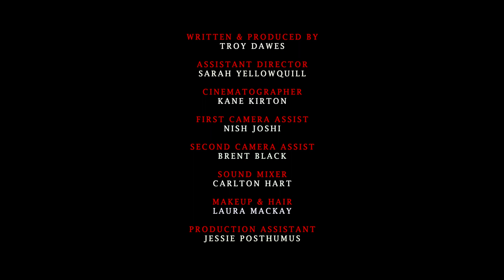SCAVENGER HUNT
An experimental short film.

Written, directed & produced by Troy Dawes.